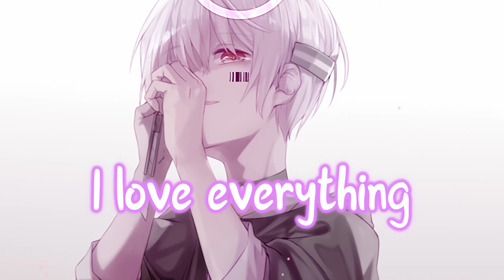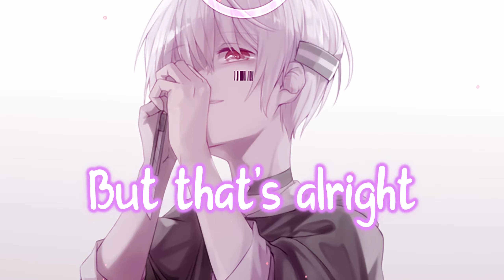Nightcore - Cradles (Male Version) - Lyrics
Please watch in best quality.
▬▬▬▬▬▬🎥Video Information🎥▬▬▬▬▬▬

   ---   SONG   ---

   ---   IMAGE   ---

▬▬▬▬▬▬▬▬▬📝Lyrics📝▬▬▬▬▬▬▬▬▬

   ---   Cradles   ---

Hush

Hush

▬▬▬▬▬▬▬▬▬ 📝Tags📝▬▬▬▬▬▬▬▬▬

Nightcore - Robo
Robo Nightcore
Sub Urban
Besomorph
Cradles
Male Version
Cradles Male Version
Cradles (Male Version)
Besomorph - Cradles
Nightcore Cradles
Nightcore Cradles Male Version
Nightcocre Cradles Male Version Lyrics
Nightcore Cradles - Besomorph Lyrics
Nightcore Besomorph - Cradles Lyircs
Nightcore Cradles Remix
Nightcore Cradles Cover
Nightcore Cradles Male Version remix

▬▬▬▬▬▬▬▬📃Copyright📃▬▬▬▬▬▬▬▬